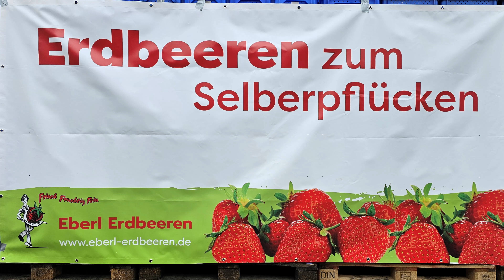MB trac 1500 Spezial per RAVEN GPS mit Müthing Sytem bei Erdbeerplantage🍓 kultivieren 2024 !